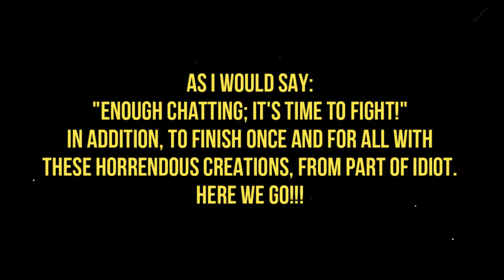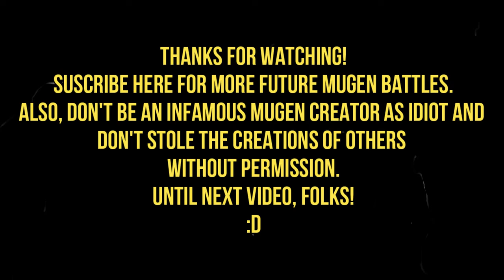MG026 MUGEN Special #63: The Revenge of the Retarded Trio + Extra Battle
King and 3 other new members of "Stardust Team" will defeat this trio of awful creations of Idiot, being a revenge of the previously made video!

Characters Used:
King by Zero-Sennin, edited by Varo_Hades
Billy by Infinite
Marilyn Sue by Mikita
Crono by Planetptune

Retarded Trio:
Retarded Wario
Retarded Sonic
Retarded Luigi
Extra: Retarded Luigi V2
(All created by Idiot)

Stages Used:
Stage #1: Mario & Luigi: Superstar Saga - Princess Peach's Throne Room by Enscripture

Stage #2: Japan - Mystic Shrine by Aratandoh

Stage #3: Wild Guns - Red Ride by OldGamer

Stage #4: Battlematic Maiden - Stage 1 by Valgallah